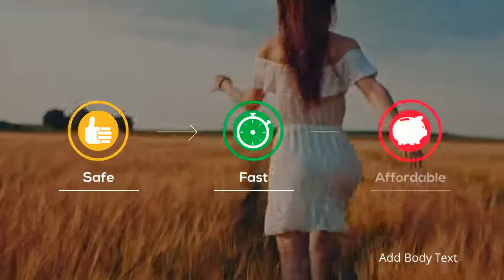Auto Shipping Rates Pierce County, Washington | Cost To Ship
A-1 Auto Transport has over 30 years of experience transporting ATV, Rv, SUV, motorbike, heavy duty, heavy Machinery, open air in and out of Pierce County, Washington. We offer international and domestic shipping services to and from Pierce County, Washington. We are proud to offer the easiest booking system with the most affordable prices in the transport industry.